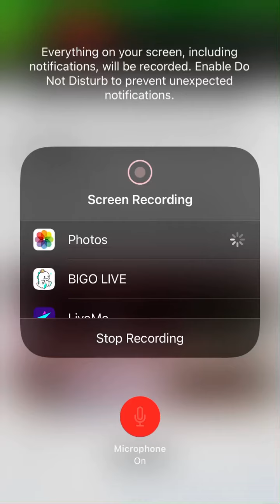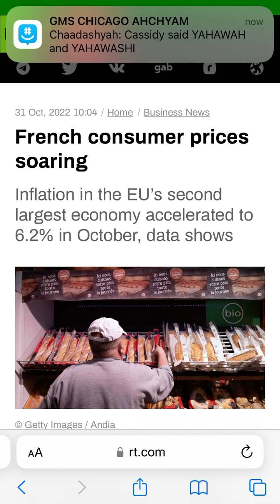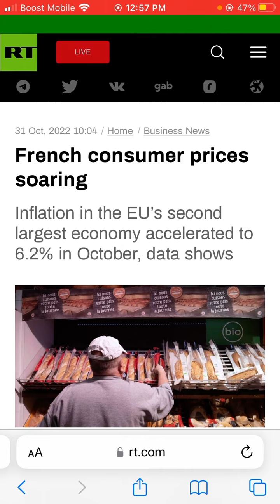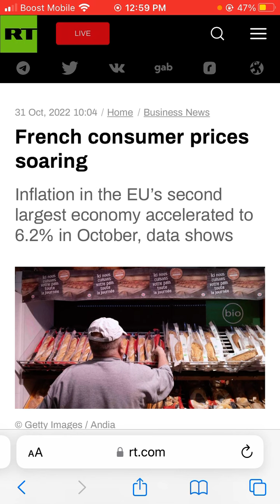Inflation and consumer prices spending is on the rise around the globe.Part 2